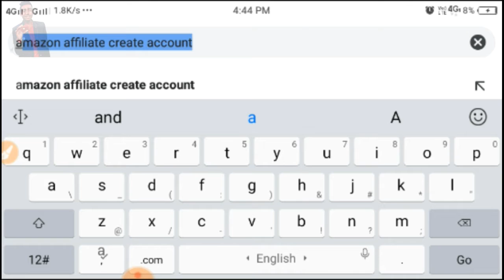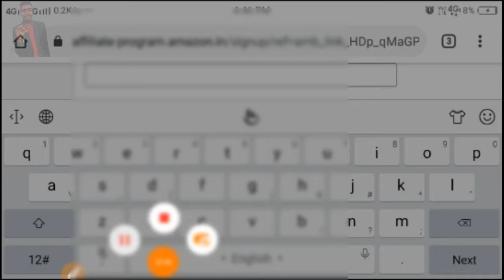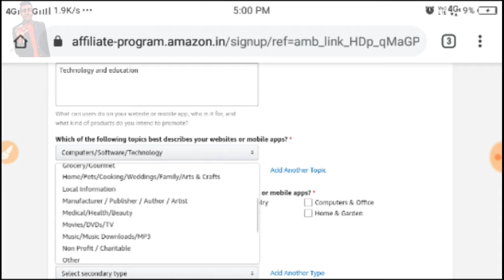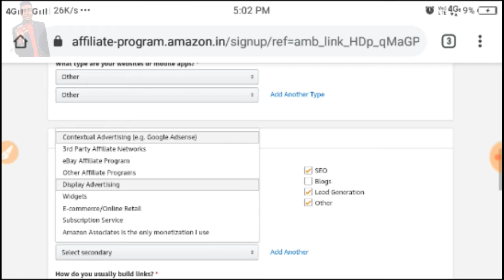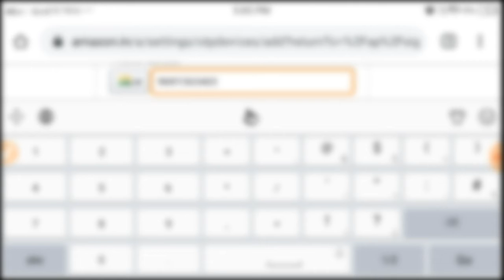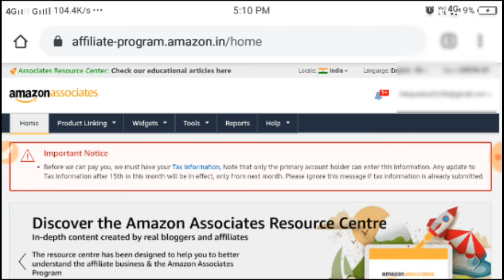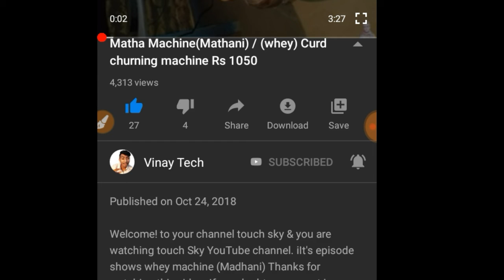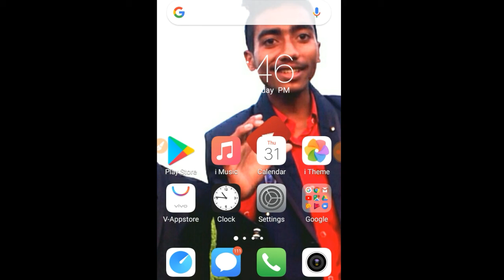Amazon Affiliate Marketing Account Kaise Banaye 20120 । Earn Money Online । Creat Affiliate Program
1)Amazon Affiliate Marketing Account Kaise Banaye 2020
2).Earn Money Online
3) Creat Affiliate Program by vinay Sahu

Buy Here

☞ My Mobile
☞ My Mic
☞ My Tripod

This Video will explain You 5 Safe & Genuine Methods to Earn Real Money Online From Internet. You can earn money online without any investments if you follow these steps in India. I'll explain you Online Earning Tricks & Tips which you can use to grow your Online Monthly Income from YouTube, Google Adsense, Affiliate marketing etc. You can earn Real Money Monthly from your HOME using Internet Connection, I'll show you the methods with PROOF in HINDI.

Queries Solved: 1) Online Earning Tricks & Tips 2) How to Earn Money Online 3) 5 Ways To Earn Online in Hindi 4) How to earn money from YouTube 5) Earn from Google Adsense 6) What is Blogging & Event Blogging 7) Affiliate Marketing Details 8) Earn from Domain & Expiry Business 9) How to Earn from Fiverr & Freelancer 10) Create Website to earn real money online from your home. 11) Earn Online without any investments